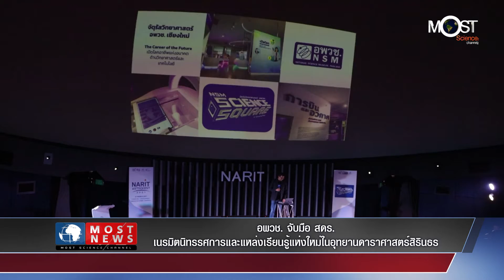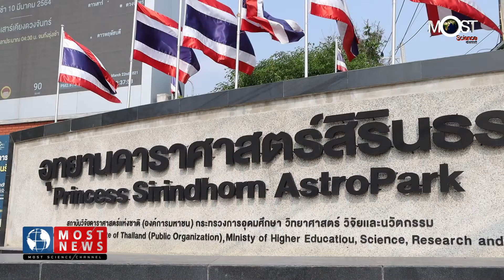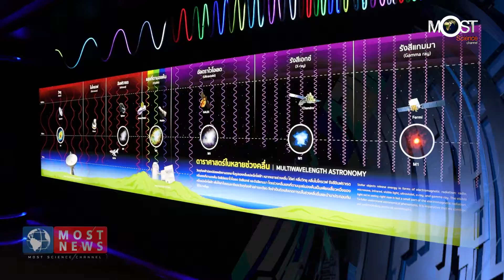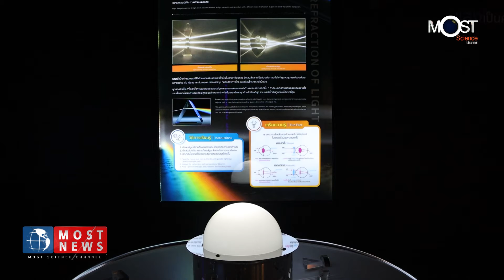อพวช. จับมือ สดร.เนรมิตนิทรรศการและแหล่งเรียนรู้แห่งใหม่ในอุทยานดาราศาสตร์สิรินธร